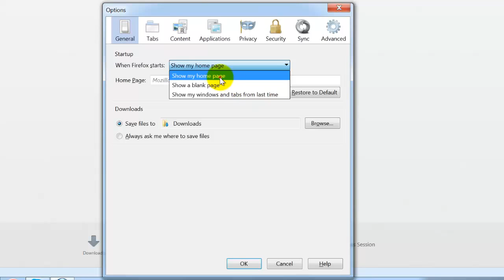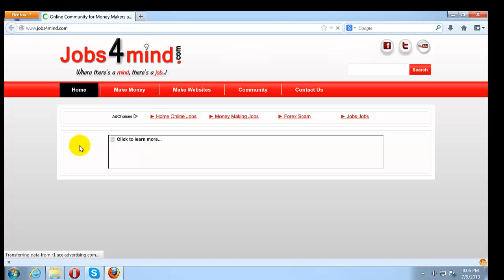How to Change HomePage in Mozilla Firefox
How to change a HomePage in Mozilla Firefox?
1. Open your Firefox browser.
2. Open Mozilla Firefox and click "Tools" and then "Options" on the main menu.
3. Select the "General" tab.
4. In the Startup section you will see an option that controls the homepage when Firefox starts.
5. Choose the option you wish from the drop-down menu.
6. Your choices are "Show my home page," "Show a blank page," and "Show my windows and tabs from last time."
7. If you select "Show my home page," you will also need to provide a URL in the box labeled "Home page."
8. Type in the URL of the desired page.
9. Click the "OK." button.
10. Home page is now changed in your fire fox browser.